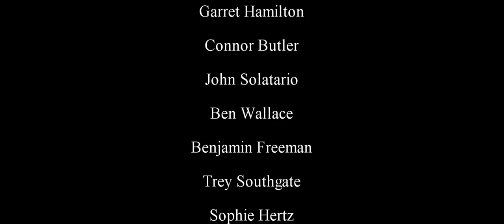Darksmann Invasion- Short Film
James, Kohl, and Eric observe a meteor which contains an alien species!